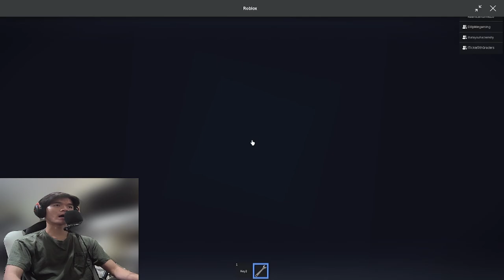We Do a Little Bit of Trolling in Intruder...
Funny Moments from my Intruder Videos!
Playing Intruder on Roblox with my friends Dillon, Ben and Tyler!